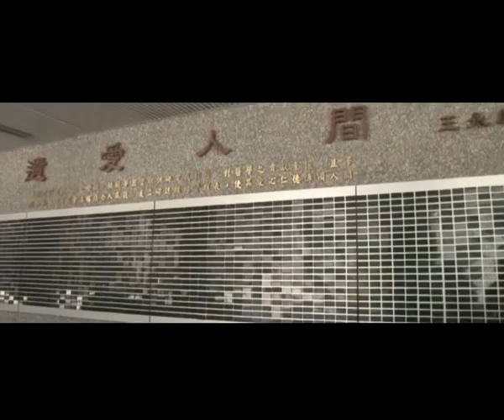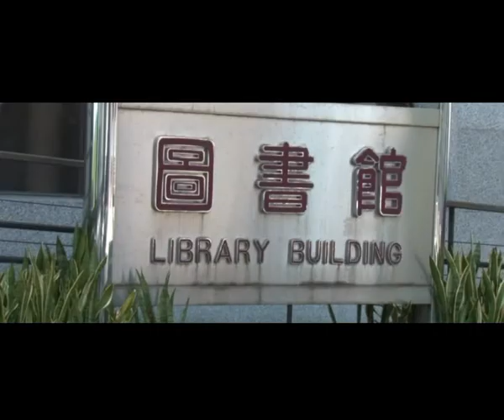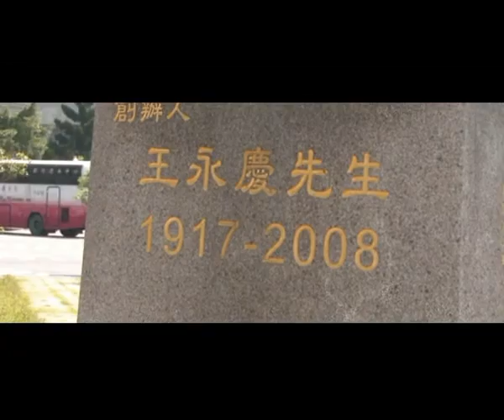2014 Chang Gung University